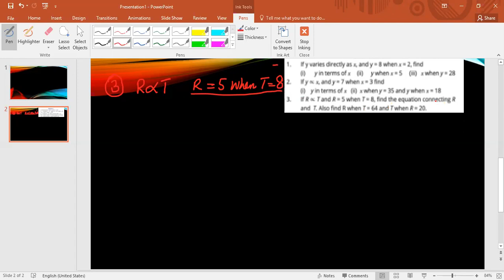10th class maths solution, ch 3, exercise 3.2 question number 3- 10th maths ex 3.2 q 3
In this online lecture, Rafi Ahmed Awan explains Matric part 2 mathematics chapter 3. The topic being discussed is exercise 3.2, question number 3. Mathematics 10th chap 3 exercise 3.2 question 3.
Punjab textbook board / Sindh text book board / KP textbook board 10th class book 2 lecture is conducted. This lecture is for 10th class mathematics chapter 3 for all students of matriculation who want to prepare this topic in detail